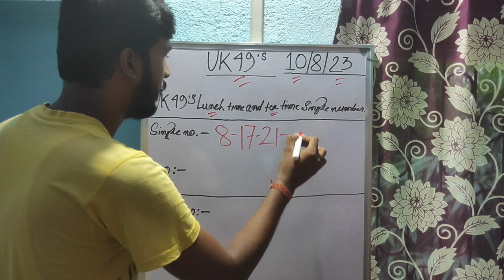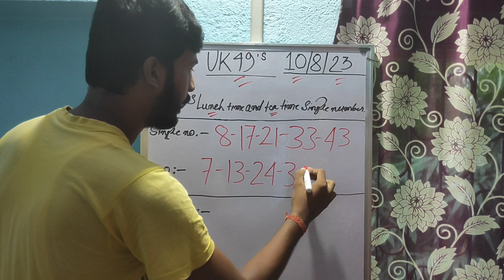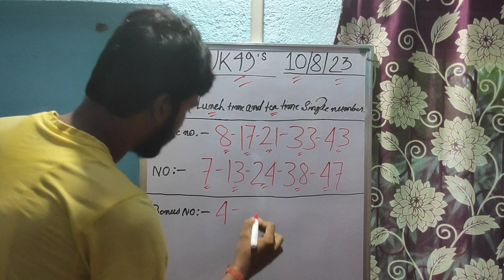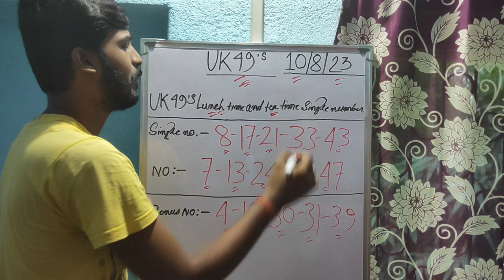Uk49s Lunchtime And Teatime Prediction 10 August 2023 | Uk49s Teatime Prediction For Today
Uk49s Lunchtime Prediction 10 August 2023
Uk49s Teatime Prediction 10 August 2023
Uk49s Prediction
Uk49s Lunchtime Hot number
Today Uk49s Teatime prediction
dobbel Uk 49s
Today Uk49s Lunchtime
Uk49s Prediction
Uk49s Prediction For Today
Uk49s Lunchtime Odds number
49s Prediction